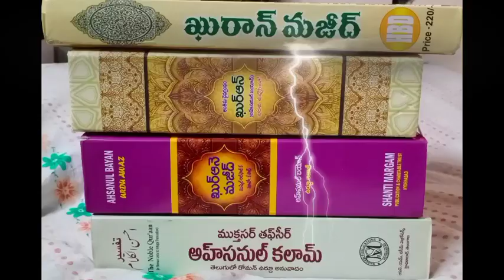Ramadan Moon, Ramadan Timetable, Ramadan system, Ramadan Fastings, Ramadan Planning